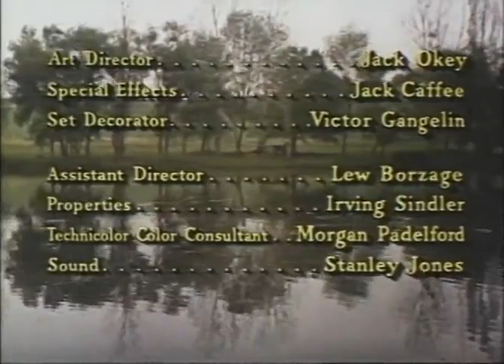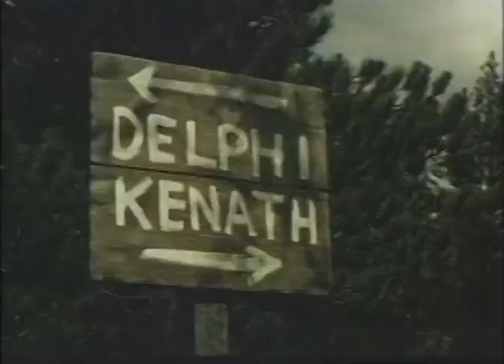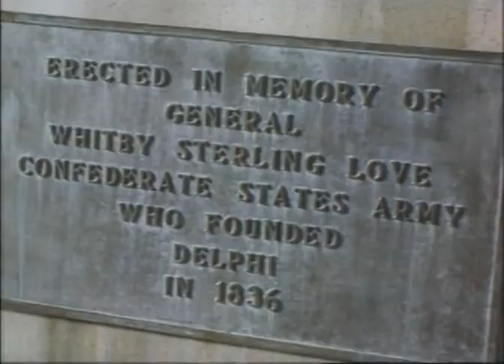Missouri Traveler - Full Movie - 1958 - Starring Brandon deWilde, Lee Marvin, Paul Ford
The Missouri Traveler is a 1958 American coming-of-age period piece drama film directed by Jerry Hopper starring Brandon deWilde and Lee Marvin. It is based on the novel of the same name by John Burress. The cinematography was by Technicolor developer Winton C. Hoch with harmonica and banjo score by Jack Marshall of The Munsters fame. The feature was distributed by the Buena Vista Corporation subsidiary of Walt Disney Productions, but the film did not carry the "Disney" trademark.

It is the second of only 3 films produced by Cornelius Vanderbilt Whitney's C. V. Whitney Pictures; the first being The Searchers in 1956 with John Wayne and directed by John Ford, the last being The Young Land in 1959 with Patrick Wayne and Dennis Hopper.

Whitney married Mary Hosford, whom he gave a prominent part in this film, the same year it was released. The following year, in 1959, deWilde's career would graduate to more adult themes in Blue Denim.

Directed by Jerry Hopper
Written by John Burress, Norman S. Hall
Produced by C. V. Whitney, Patrick Ford

    Brandon deWilde as Biarn Turner
    Lee Marvin as Tobias Brown
    Gary Merrill as Doyle Magee
    Paul Ford as Finas Daugherty
    Mary Hosford as Anna Love Price
    Ken Curtis as Fred Mueller
    Cal Tinney as Clyde Hamilton Baker
    Frank Cady as Willie Poole
    Mary Field as Nelda Hamilton
    Kathleen Freeman as Serena Poole
    Will Wright as Sheriff Peavy
    Tom Tiner as Reverend Thomdyke
    Bill Bryant as Henry Craig
    Barry Curtis as Jimmy Price
    Eddie Little as "Red" Poole
    Roy Jenson as Simpson